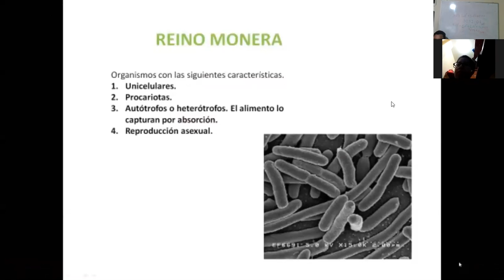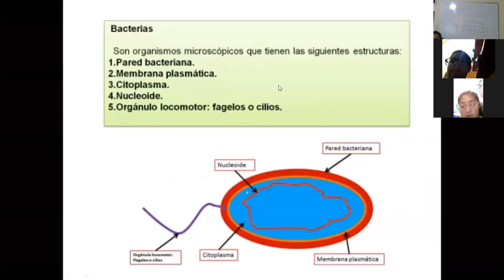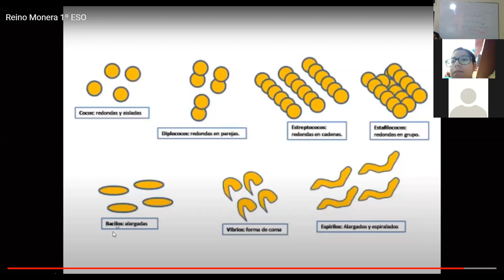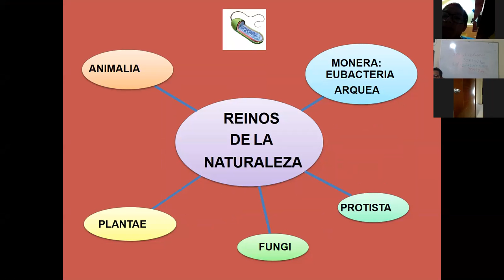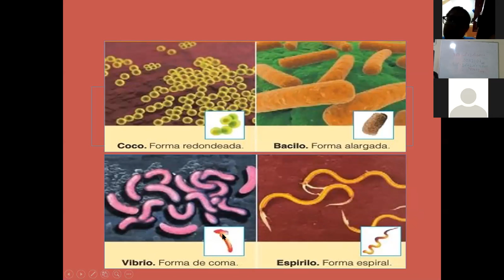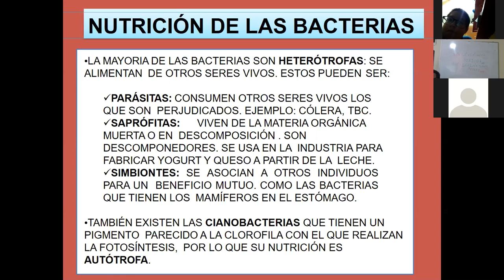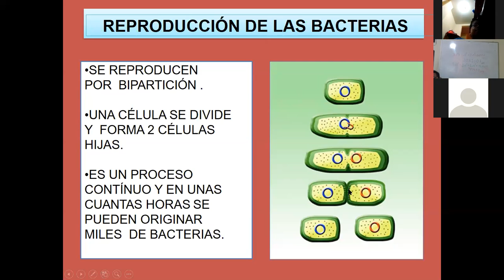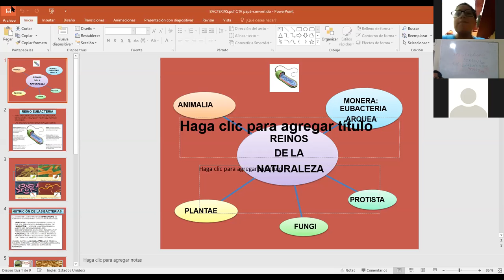CTA 1ERO SECUNDARIA REINO MONERA